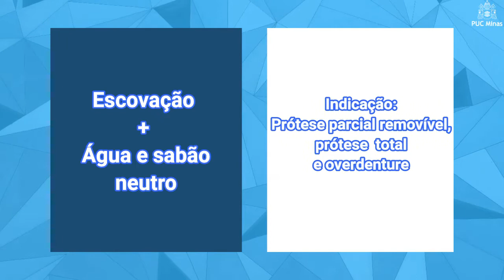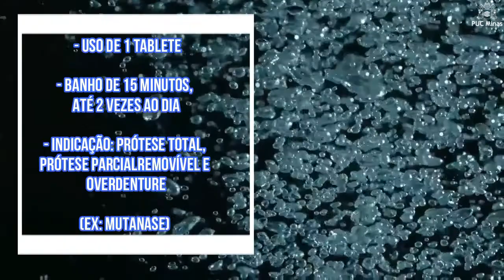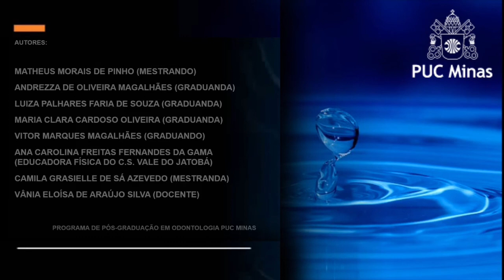Gota #132 MÉTODOS DE HIGIENIZAÇÃO EM PRÓTESES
Projeto educacional do Programa de Pós-graduação em Odontologia da PUC Minas.

Vídeos didáticos, técnico-científicos, direcionados a estudantes e profissionais de Odontologia, produzidos por doutorandos, mestrandos e alunos de graduação, sob orientação de docentes do Programa.

Autores:
Matheus Morais de Pinho (mestrando)
Andrezza de Oliveira Magalhães (graduanda)
Luiza Palhares Faria de Souza (graduanda)
Maria Clara Cardoso Oliveira (graduanda)
Vitor Marques Magalhães (graduando)
Ana Carolina Freitas Fernandes da Gama (educadora física do C.S. Vale do Jatobá)
Camila Grasielle de Sá Azevedo (mestranda)
Vânia Eloísa de Araújo Silva (docente)
Participação: Equipe de Saúde bucal do Centro de Saúde Vale do Jatobá